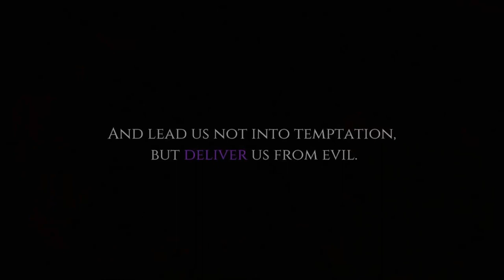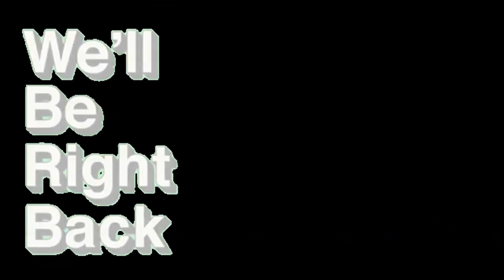´´´OUIJA´´´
'Ouija' is a short horror experience about talking to a lost spirit through a Ouija board. Through your conversation with the spirit, you find that they are imprisoned in purgatory by an unholy demon, who may now be coming for you...